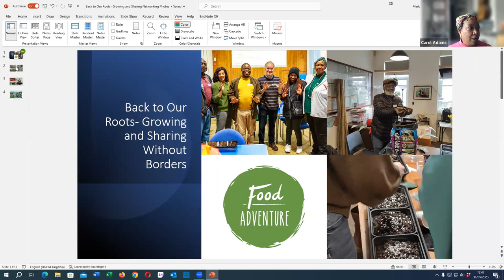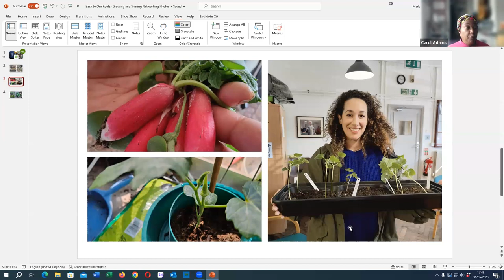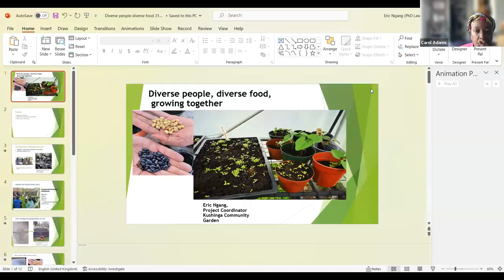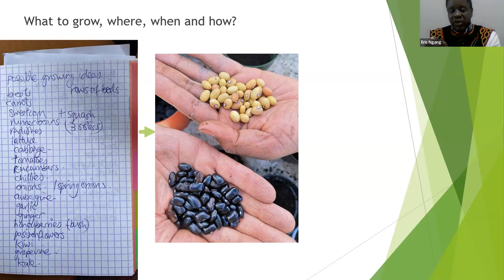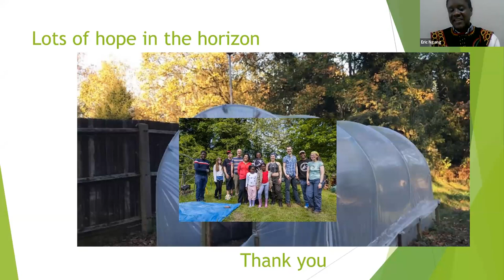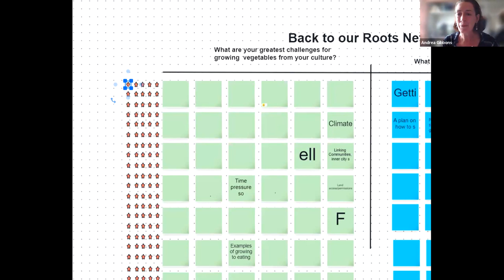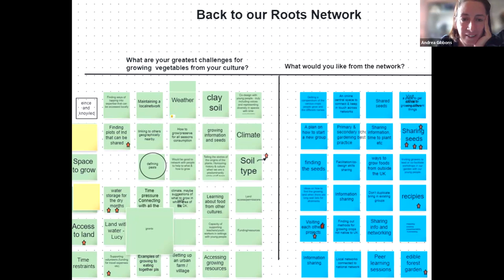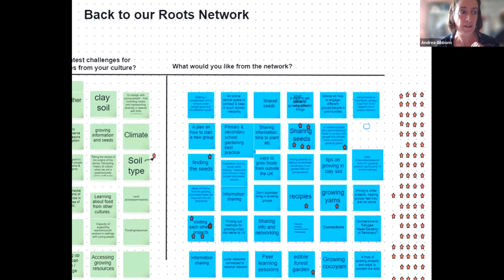Back To Our Roots: Growing and Sharing Without Borders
Diverse communities have found a home in the UK for thousands of years, but the growing of traditional foods has remained scattered and isolated. Many vegetables and greens, such as okra and callaloo, require a warm climate, making them more difficult to grow in the UK. They have become specialist imported items, often only available in big cities and at a higher cost to both communities and climate. How can we better connect to grow more ourselves, both opening up access and reducing supply chains?

Led by Food Adventure with support from the Soil Association's Food For Life Get Togethers team, the session opens with a panel discussion from speakers with a range of expertise on growing and community. We then move into an open discussion of challenges, best practices and the kind of network we need to put into place to strengthen this work.

Speakers include

Carol Adams, the Director of Food Adventure Social Enterprise Ltd
Danny & Tenesia Pascal, owners of Earth To Earth Organics
Eric Ngang from the Kushinga garden community
Rickey Bryan of Rickey's Alkaline Market Garden and Fruit Forest